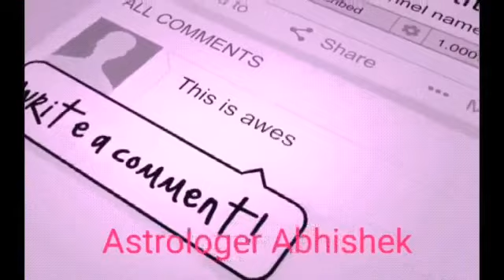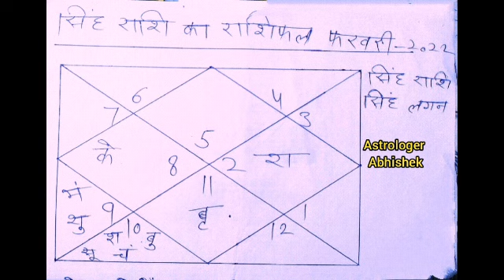Singh Rashi February 2022 ll सिंह राशिफल फरवरी 2022 || Singh Rashi February 2022 I Leo Horoscope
Singh Rashi February 2022 ll सिंह राशिफल फरवरी 2022 || Singh Rashi February 2022 I Leo Horoscope ||  Leo horoscope february 2022 in hindi  ||